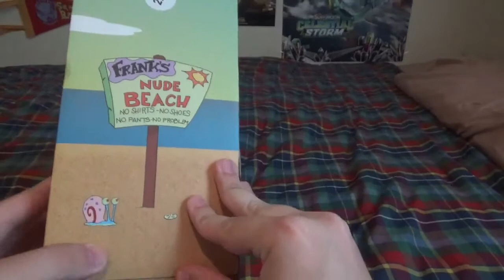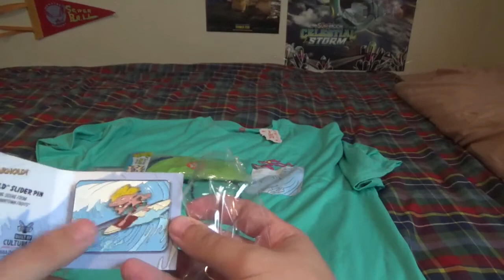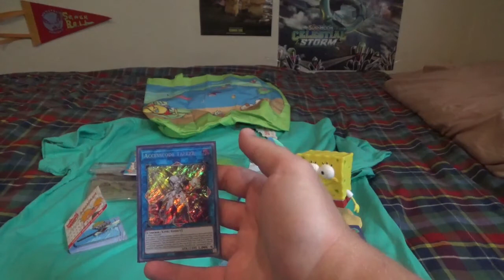The Summer 2020 Nickelodeon Subscription Box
Today, I finally got the 2020 summer version of the Nick Box. I also wanted to explain that I was going to open the Harry Potter Wizarding Trunk Subscription Box, but I was to open it outside and it was very hot outside last month (over 90 degrees Fahrenheit) , so I decided to open it without filming it. Still, at least I got to show you guys my Herbology T-Shirt. While still an amateur, I am using ShotCut Video Editing Software. Finally, this video is not made for kids, for my audience are those over the age of 13, especially age 18 and over.

The website that I used to craft my Salamangreat Yu-Gi-Oh Deck